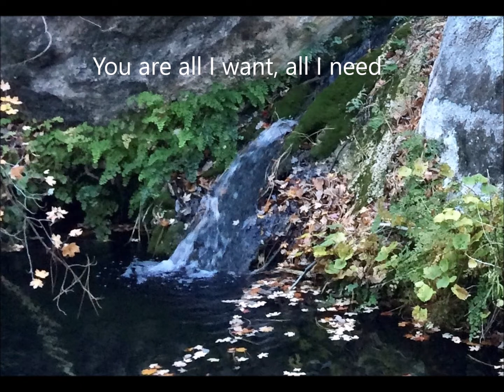"Living Water" c Pete Hayes 2019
Contemporary Christian lyric video. Pete Hayes, worship leader in Dripping Springs, TX. Produced by JR Taylor and featuring Paul Roraback, Addisyn Chafé and of course JR Taylor. Written and performed by Pete Hayes